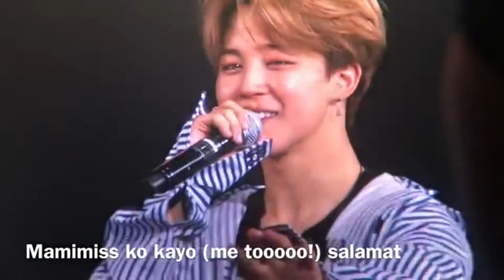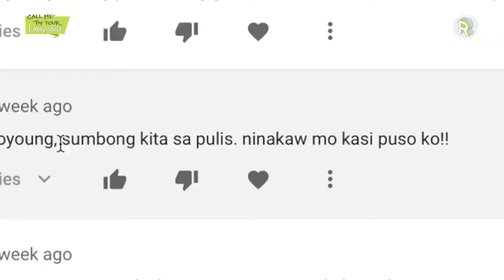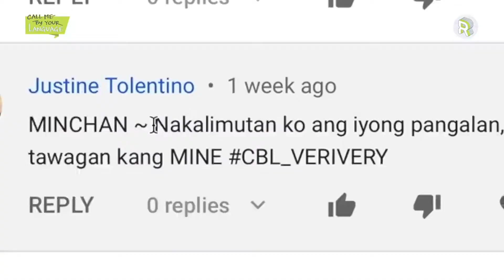KPOP BTS BLACKPINK MOMOLAND IKON 2NE1 TAGALOG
Kpop groups speaking and singing Filipino/Tagalog